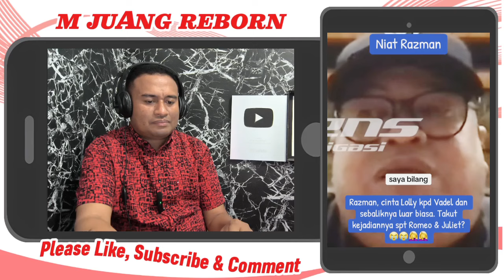NIKITA MIRZANI DAN NETIZEN LABR4K RAZMAN KARENA SEBUT CINTA LOLLY & VADEL SEPERTI ROMEO & JULIET